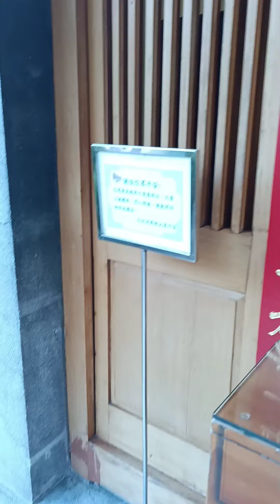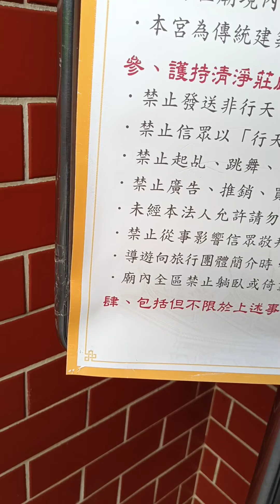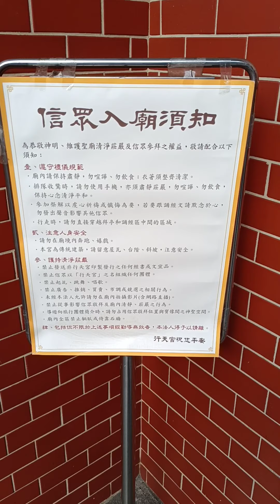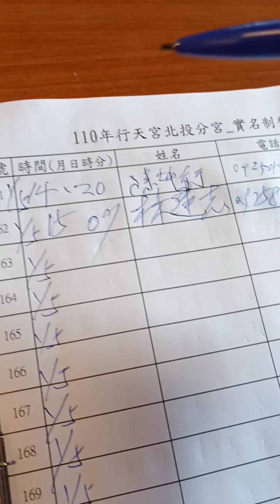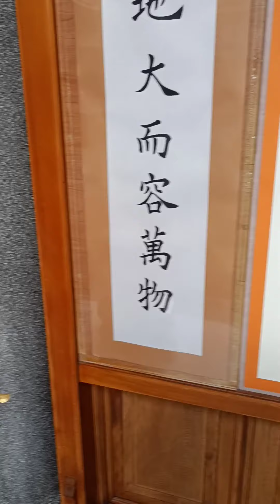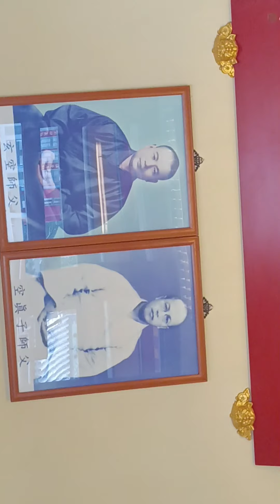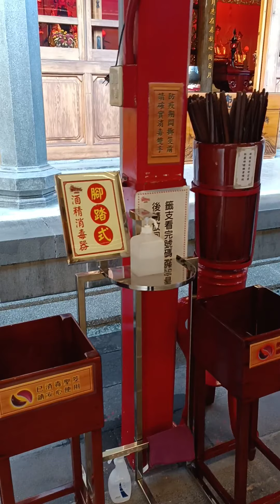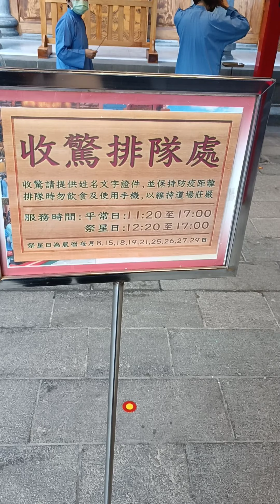我和史蒂芬，第一次來北投行天宮，他常去市內行天宮。我第一次收驚，早上睡覺頭痛，起來尿尿幾次才緩解。載史蒂芬去泡磺水，我怕中風，就沒有，回程來拜拜收驚吸收能量，感覺舒服多了！2022-15-1547離開